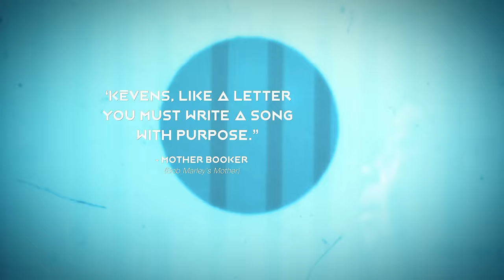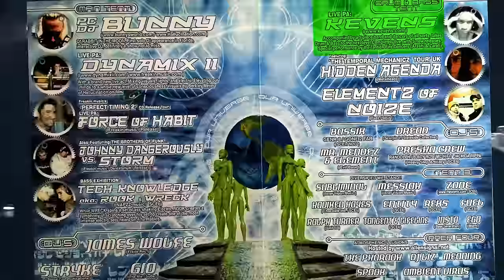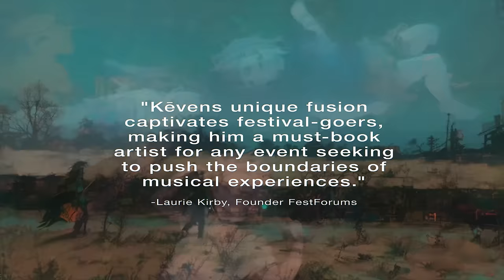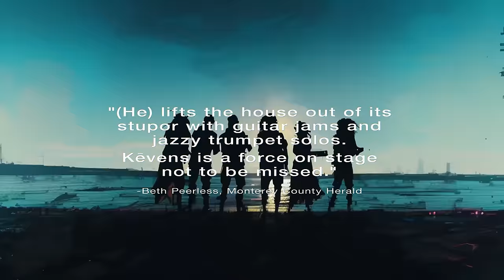Kēvens global concert clips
A visual history of the pioneer Rock/Reggae dub and EDM artist Kēvens. See his very first show with Anthony and Richard Booker, the brothers of legendary artist Bob Marley, to the Ice Palace in Saint Petersburg Russia, where he shared the stage with the Jacksons. Theatrics are a big part of the Kēvens experience, full band with dancers, pyrotechnics , costume changes and video walls.
If you caught a Kēvens show, do share your experience via comment.